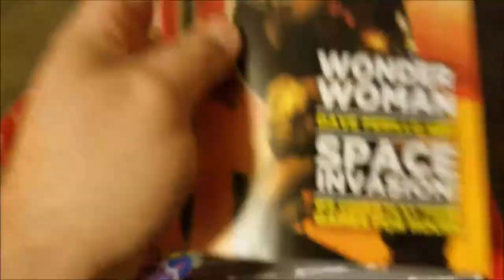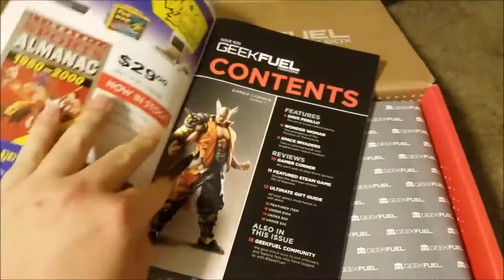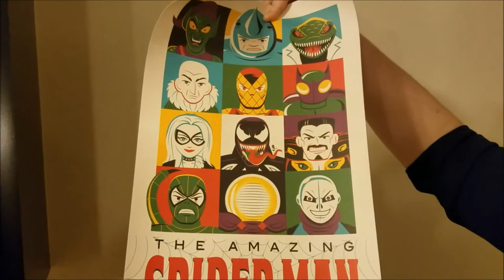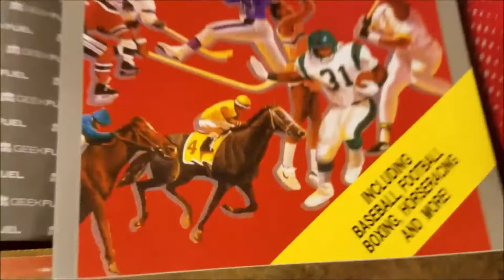1st video, smokey bones (wings), Geekfuel, and i say doo doo!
trying something new to get a feel if this is something we want to do more. we appreciate any and all support. we will get better at this! we thank you for watching and if you like the video make sure you subscribe to ensure you catch all the growing and new things we try!